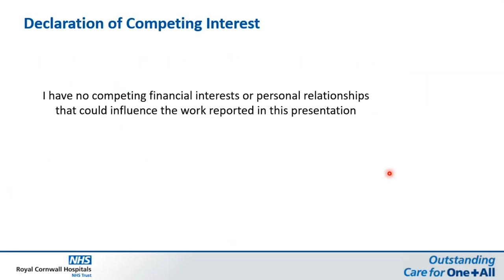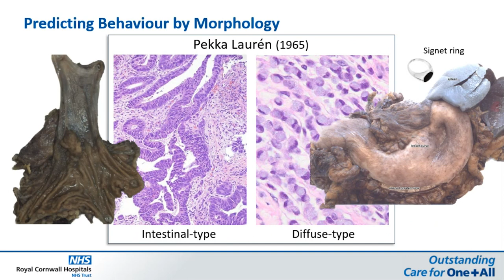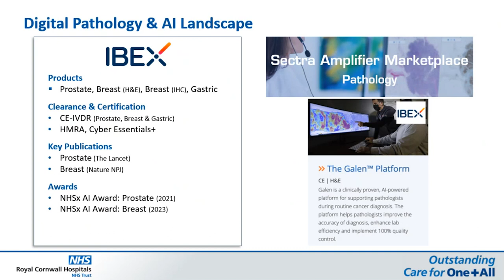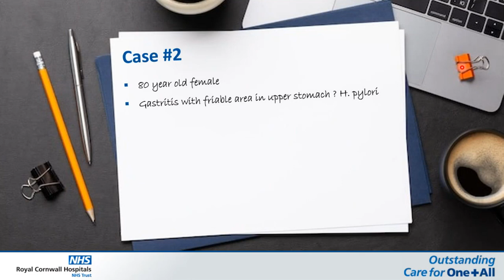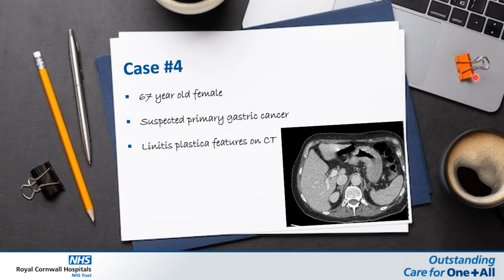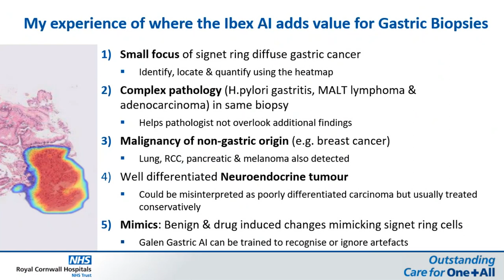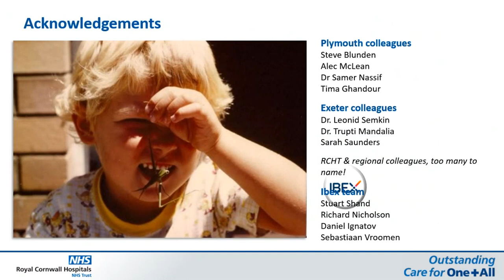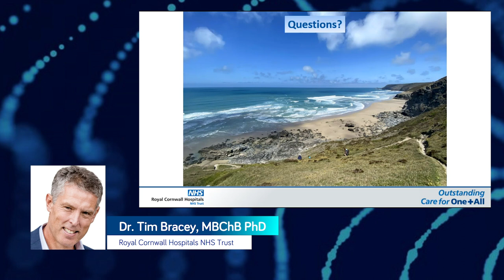Dr. Tim Bracey: The Coastal Path to Artificial Intelligence in Digital Pathology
Watch Dr. Tim Bracey, Consultant Pathologist at the Royal Cornwall Hospitals NHS Trust, talking about his unique journey as a GI pathologist, learn from his experience in analyzing real world cases he reviewed using AI findings from Ibex’s Galen Gastric and listen to his bottom line about the value AI brings to the diagnosis of gastric biopsies and cancer care.